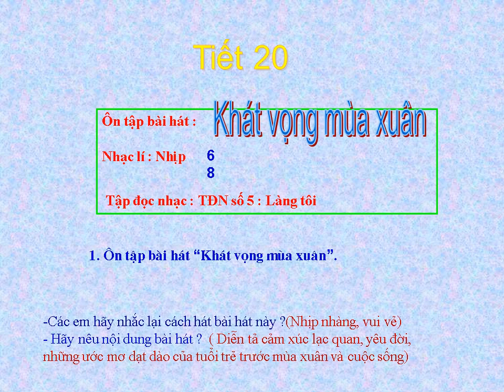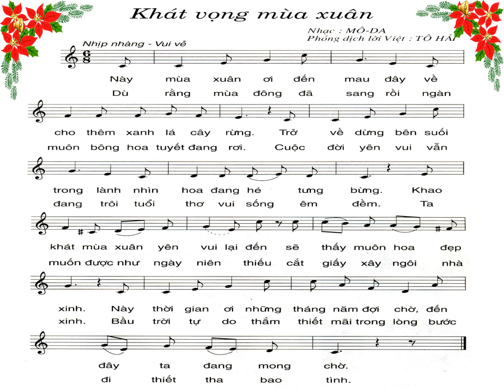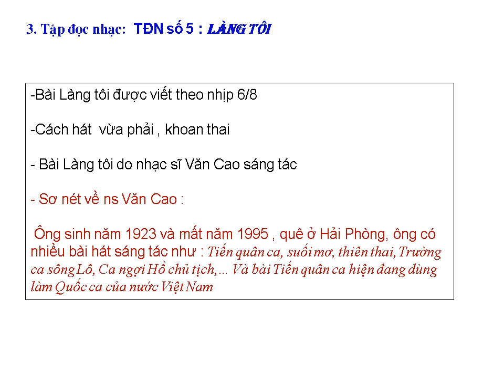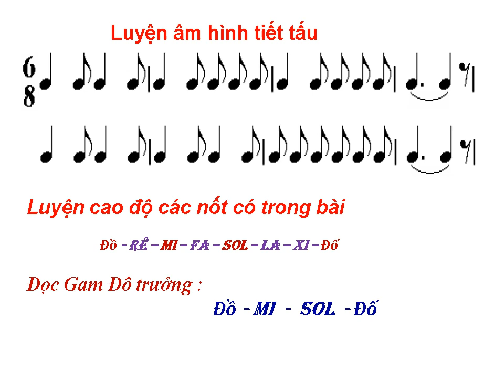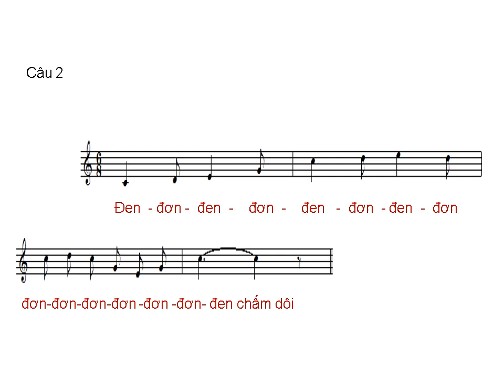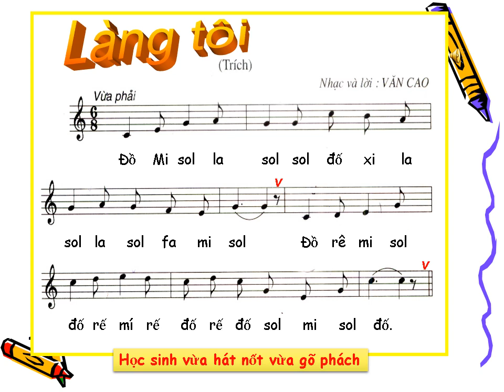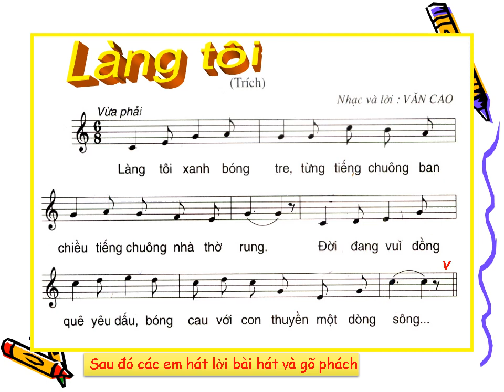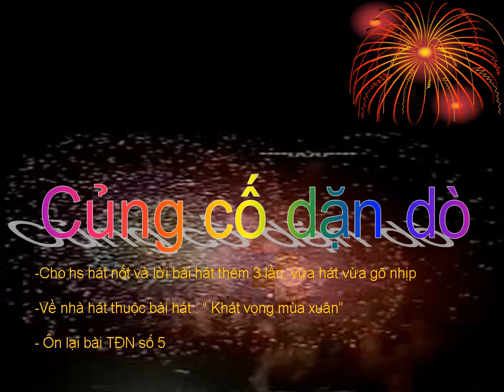tiet 20 K8 1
TĐN tuần 21